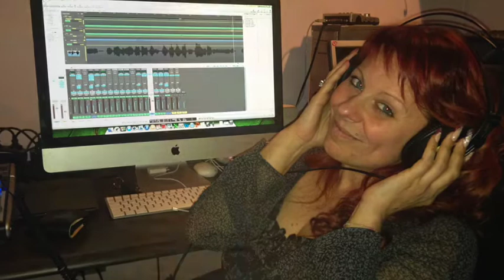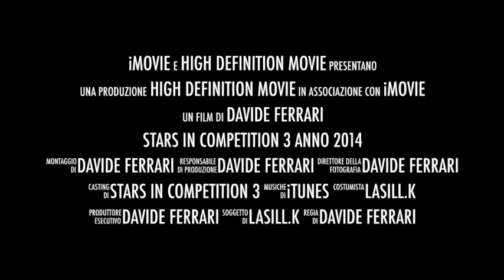STARS IN COMPETITION 3 ANNO 2014